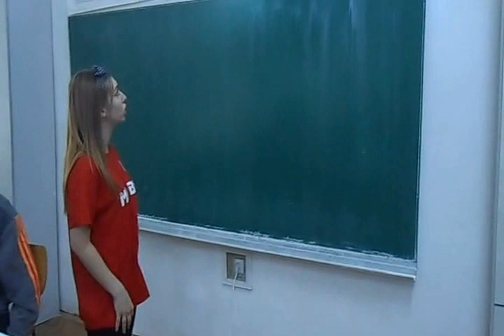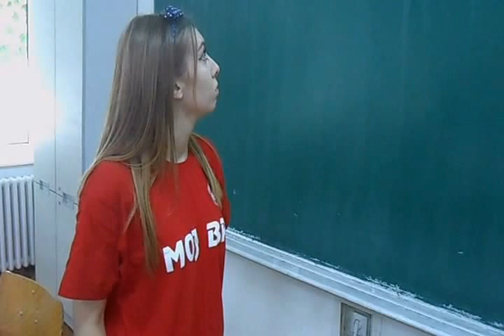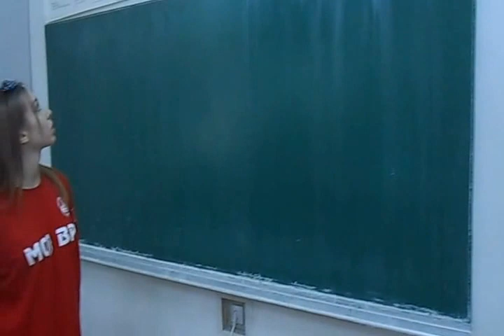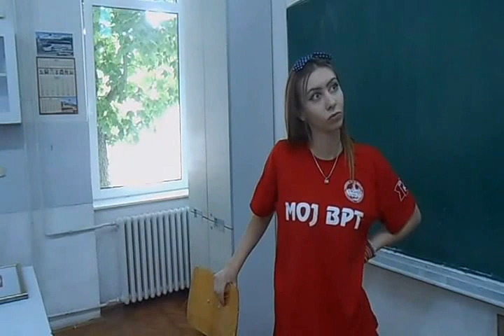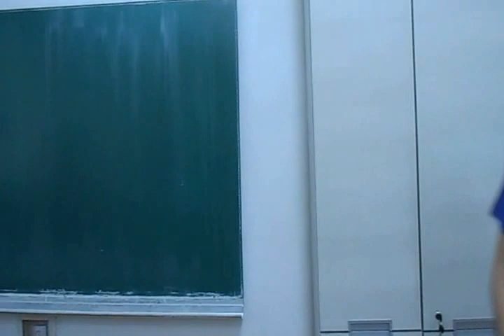Moj vrt u saksiji I deo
POZDRAVNA REČ PROFESORKE SNEŽANE ČEJIĆ I PREDAVANJE UČENICE SANDRE STOJADINOVIĆ I UČENIKA DAVODA VUJIĆA
Udruženje građana "Banatski pendžer" pod rukovodstvom Snežane Čejić je u okviru projekta "Moj vrt u saksiji" organizovalo veći broj radionica i aktivnosti u periodu od 16. marta 2015. godine do 25. juna 2015. godine.
Projekat je sufinansirala Skuština opštine Vršac, Odeljenje za poljoprivredu, a radionice i drugi oblici aktivnog uključivanja učenika u projekat ostvareni su u saradnji sa Hemijsko-medicinskom školom iz Vršca.